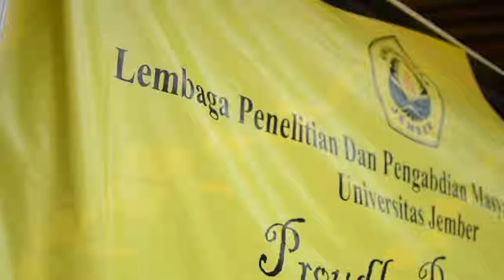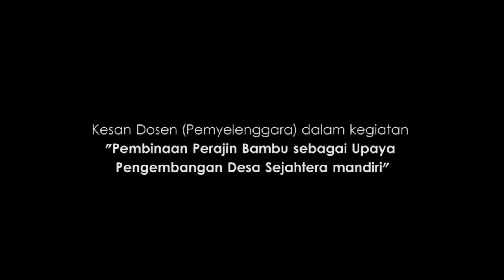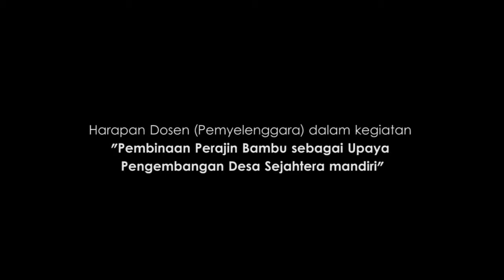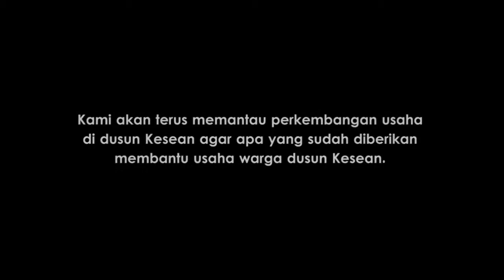PEMBINAAN USAHA MIKRO ‘PERAJIN BAMBU’ SEBAGAI UPAYA PENGEMBANGAN DESA SEJAHTERA MANDIRI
Pembinaan Usaha Mikro “Perajin Bambu” Sebagai Upaya
Pengembangan Desa Sejahtera Mandiri Di Desa Pakis
Kecamatan Panti Kabupaten Jember. Tim pelaksana pengabdian Unej  Dr. AT.
Hendrawijaya., SH., M.Kes, Linda Fajarwati., S.Pd., M.Pd, Irliana Faiqotul Himmah., S.Pd., M.Pd